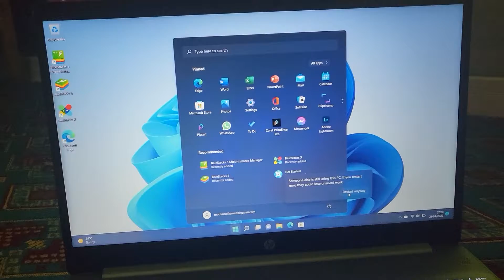HP Pavillion 15 (with Windows 11) Shut-down & Start-up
Alright guys, I was supposed to upload this on my phone channel "TNPC2022" I couldn't upload it here... Anyways, I'm showing you my Windows 11 computer, which is originally on Windows 10, then got upgraded to Windows 11, which is the HP Pavillion 15 (I'm not sure) and guess what... I finally came back after 2 weeks! but that's all